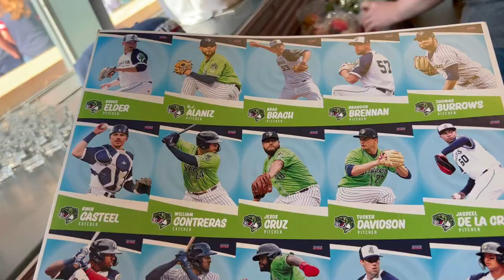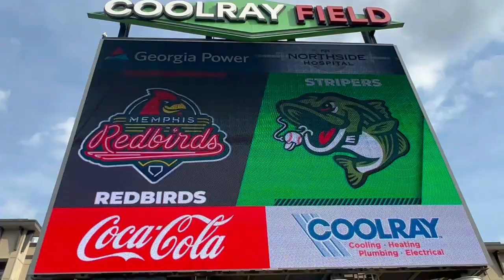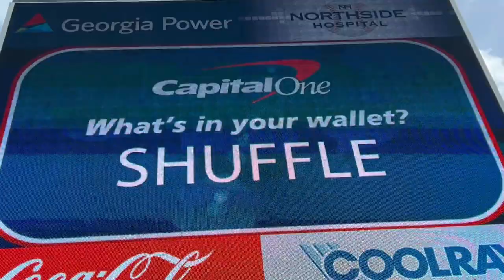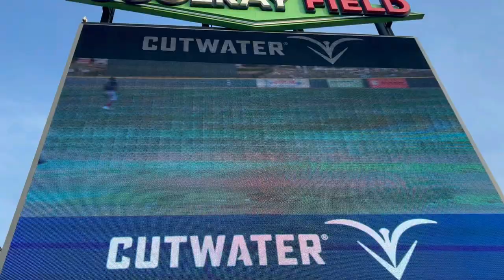Gwinnett Stripers Coolray Field Stadium Tour Stripers Vs Redbirds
The Gwinnett Stripers take on the Louisville Redbirds at CoolRay Field in Gwinnett Georgia. This is a such a fun game in general. We got to stand field level and watch both teams warm-up. Both teams played amazing and we had so much fun enjoying  We got some food from there.

Kick.com/krispyklinic
Twitter.com/krispyklinic
Twitch.tv/krispyklinic